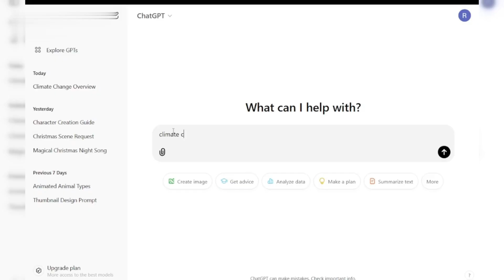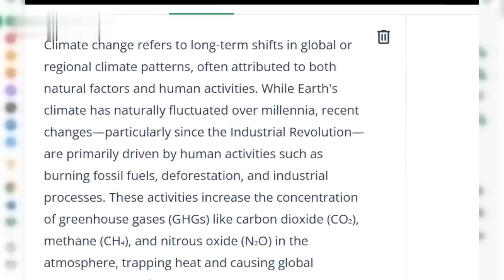How to Humanize AI Content Using QuillBot (Quillbot AI)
Learn how to humanize AI text using QuillBot and make it sound real! In this video, we explore the power of the QuillBot paraphrasing tool to bypass AI detection and improve readability. Discover how to use QuillBot effectively as an AI detection remover while reviewing its features. Perfect for refining content and beating AI content detection tools.